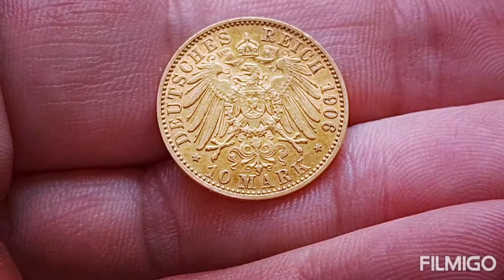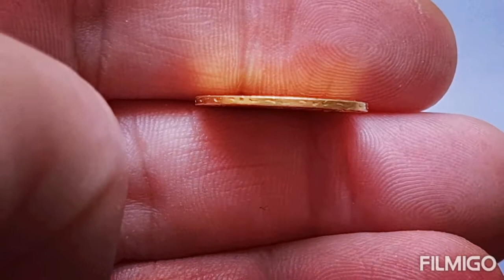Gold aus Lübeck